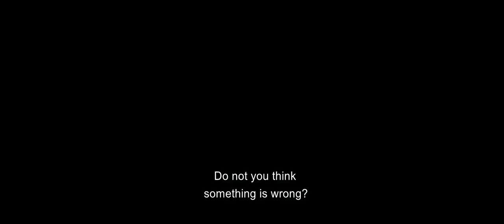Full of Noise and Pain (Lleno de Ruido y Dolor). Trailer. Distributed by Galloping Entertainment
A young man joins two bandits to rob a bank from a small village in Patagonia, Argentina. He soon realises that he has made the greatest mistake of his life by joining the gang and he is compelled to kill for the first time. Resentment and misery take the three of them to follow different paths from the ones they had planned while a tenacious policeman, who is used to taking justice into his own hands, starts looking for them. When the gang realised that they are being chased by the police it pushes them against the wall. Based on real events in Patagonia in 1928.